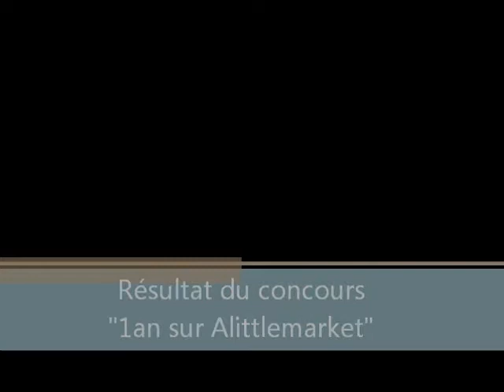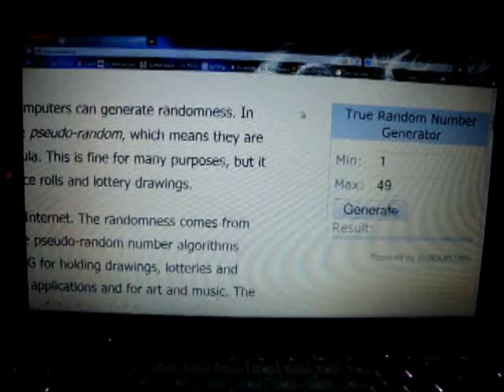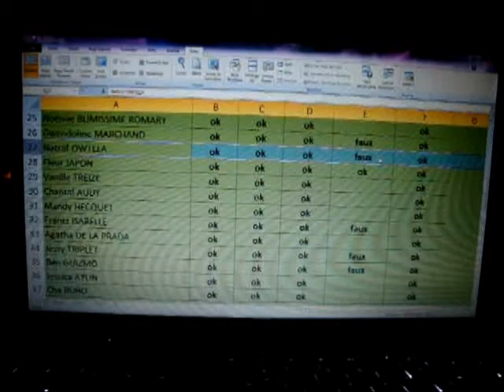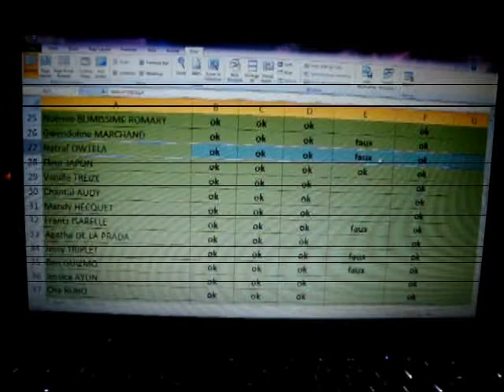Résultat du concours "1an chez Alittlemarket"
Voici la petite vidéo du tirage au sort pour le concours sur ma page facebook "1an chez Alittlemarket"
Merci à tout les participants et restez connectés pour les prochains jeux a venir! :)